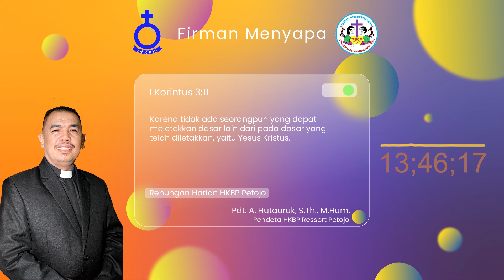Firman Menyapa – Rabu, 01 September 2021 | 1 Korintus 3 : 11 | Pdt. A. Hutauruk, S. Th., M. Hum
Firman Menyapa – Rabu, 1 September 2021
Renungan Harian HKBP Petojo
Pdt. A. Hutauruk, S. Th., M. Hum

1 Korintus 3 : 11
Karena tidak ada seorangpun yang dapat meletakkan dasar lain dari pada dasar yang telah diletakkan, yaitu Yesus Kristus.

1 Korint 3 : 11
Ai ndang tarpauli ojahan na asing, dungkon ni naung ojak i, i ma Jesus Kristus i.
Selamat beraktivitas. Salam sehat!
Tuhan Yesus Kristus memberkati. Amin